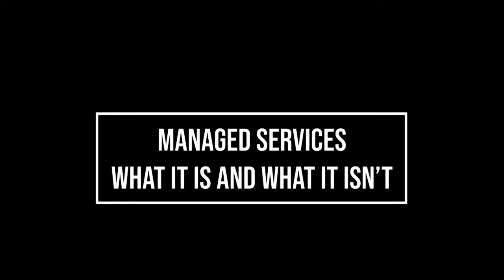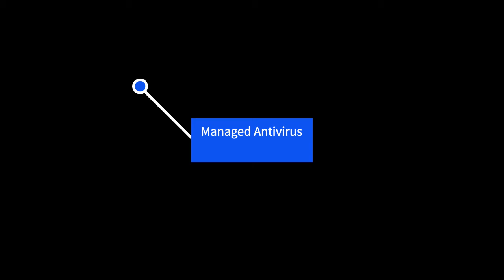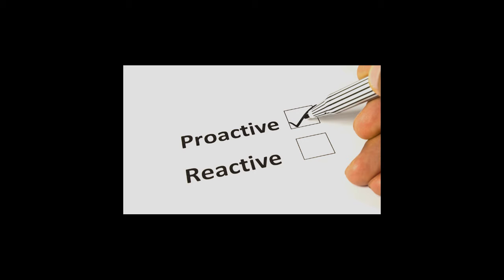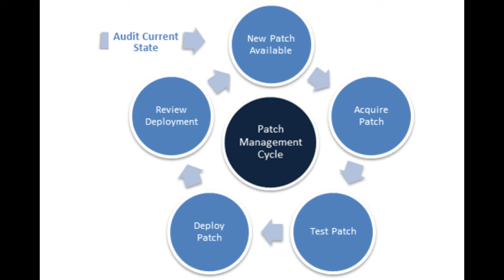What is Managed Services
What Managed IT services is and what it is not. Find out if you are actually being protected, What you should do and who you can trust.